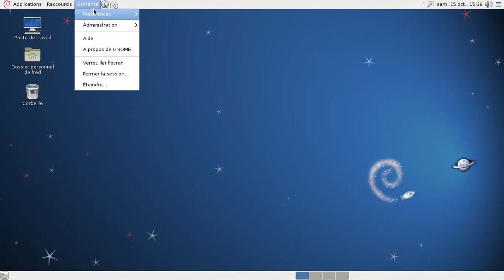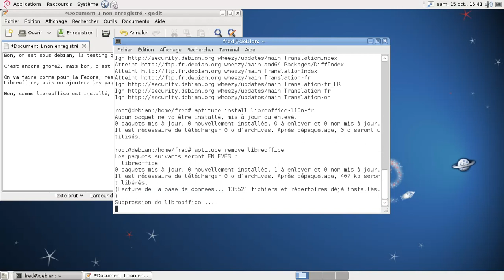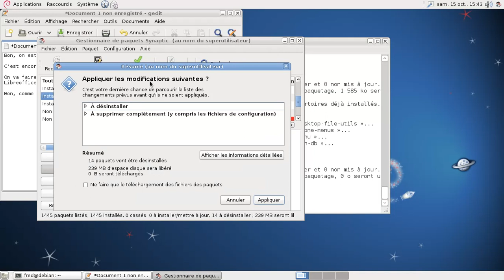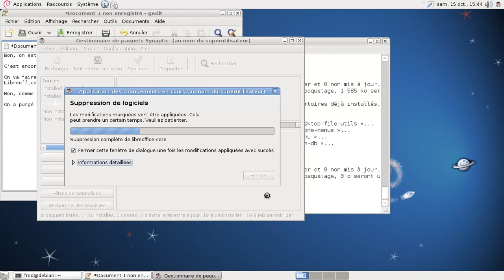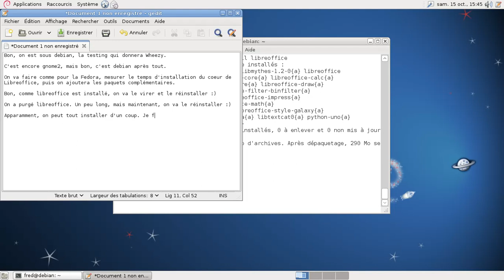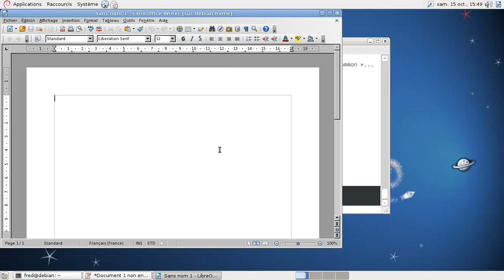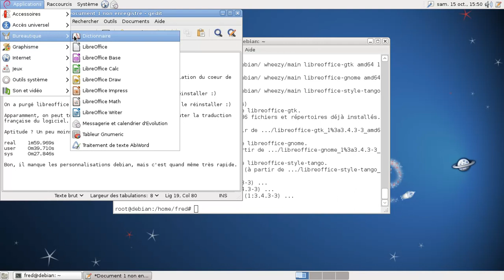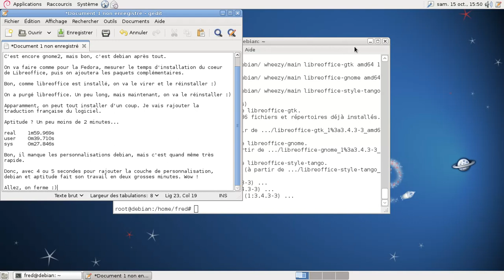Installation de libreoffice dans la Debian Wheezy